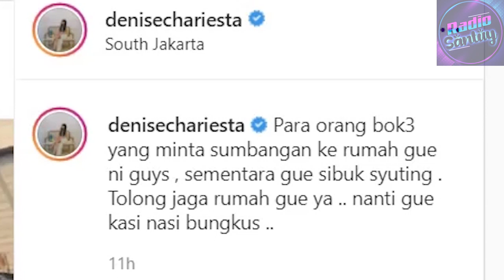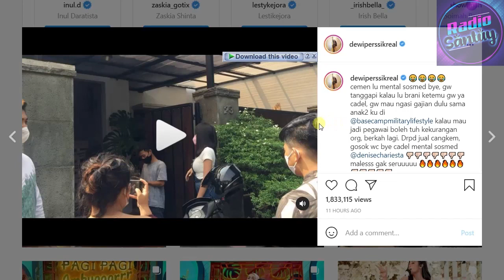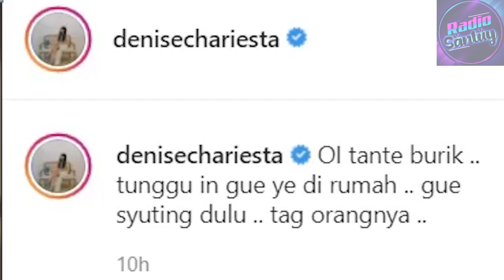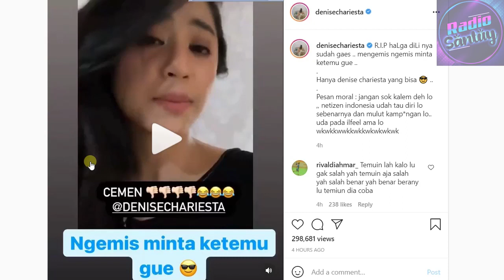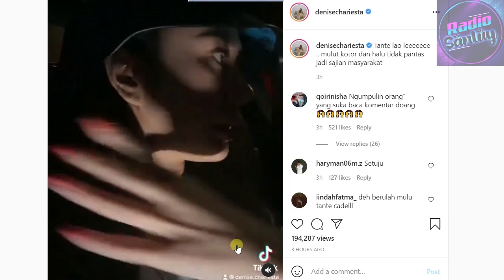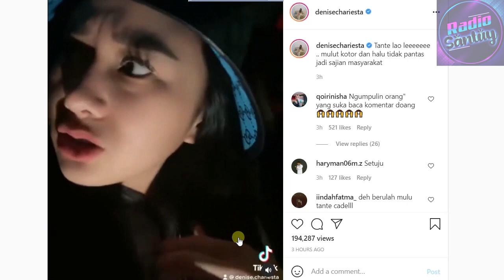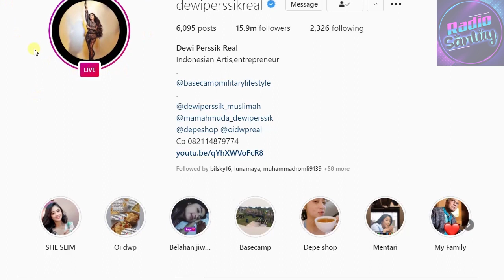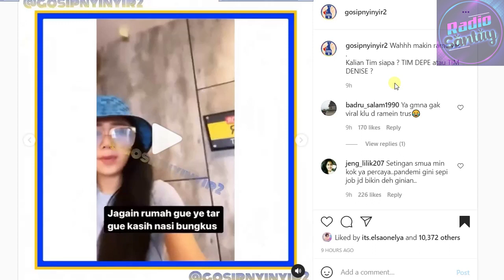Makin Panas, Dewi Perssik & Lucinta Luna Datengin Rumah Denise